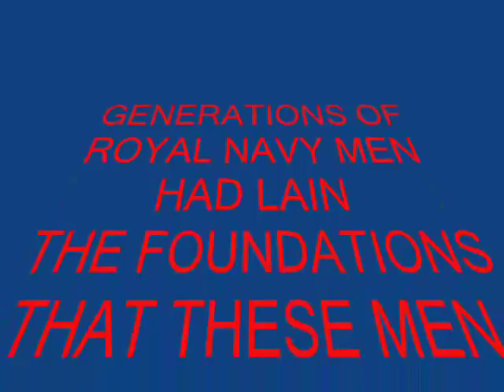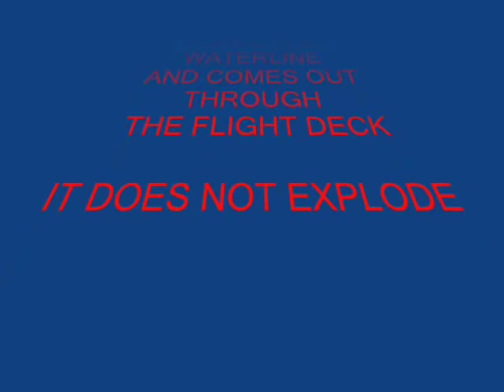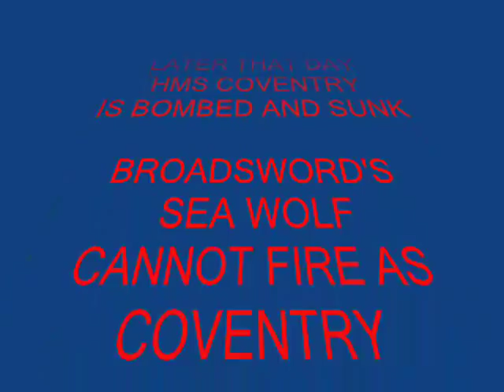HMS BROADSWORD THE FALKLANDS WAR